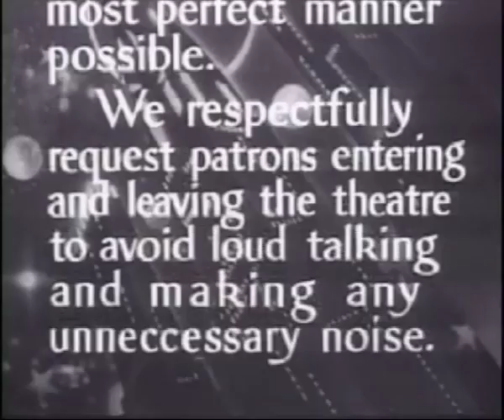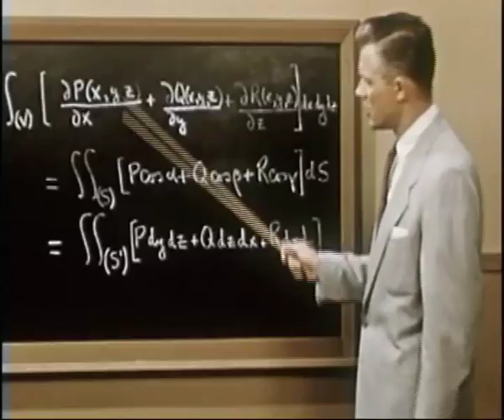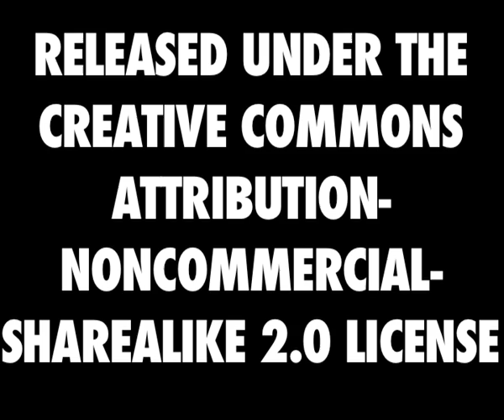Visitors from Planet D4 NC3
They've come to save our planet from ourselves, but can we dig it?

Produced for the 10th Annual Ed Wood Film Festival at the University of Southern California and winner of the award for "Most Original" entry.

Because we were lazy, or perhaps because we were feeling rather postmodern, the film is made entirely of footage from the Prelinger Archive. Also, we made it in 12 hours.